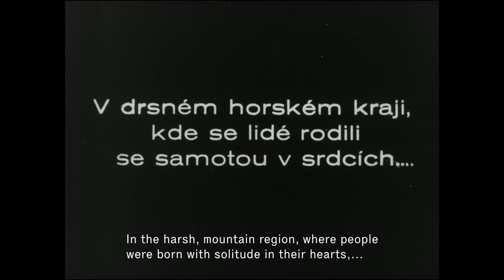White Paradise with live musical accompaniment by Tomas Vtipil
White Paradise
Karel Lamač, Czechoslovakia, 1924, 70´
Cast: Karel Lamač, Vladimír Majer, Anny Ondráková, Josef Rovenský

The UK premiere of a restored box office hit from 1924 starring Anny Ondra and Karel Lamac in the role of naïve orphan Nina and escaped convict Ivan.

Barbican Cinema London
Sunday 28 April 2019, 3 pm